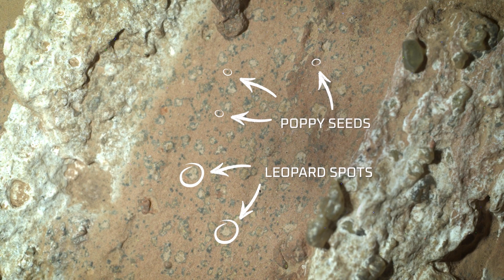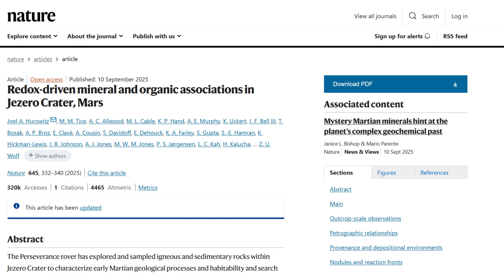NASA Finally Found Signs of Alien Life on Mars (Not a Clickbait)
Life on Mars? NASA's Perseverance rover has just collected samples from an ancient riverbed in Mars' Jezero Crater contain what scientists are calling a potential biosignature! So, what does this mean? Is there finally proof of life on Mars?

In this video, we break down everything you need to know about this groundbreaking announcement. We'll explore:

What exactly a "biosignature" is and why it's not a definitive sign of life... yet!

The "leopard spots" and minerals found in the rock sample that are exciting scientists. They might show we found life on mars.

The key minerals, like vivianite and greigite, and how their formation on Earth is linked to microbial activity. Another potential sign of life on mars.

The Mars Sample Return mission and why bringing these rocks back to Earth is the crucial next step in solving this mystery.

The implications for humanity and the search for life beyond Earth.

This isn't just about a rock; it's about the biggest question of all: are we alone in the universe? The evidence is getting stronger, and this discovery could change our understanding of life forever.

Don't miss out on the latest updates from NASA, SpaceX, and the world of astronomy!

Credits: @NASAJPL @NASA @NASAGoddard

Artist: : Lunar Years